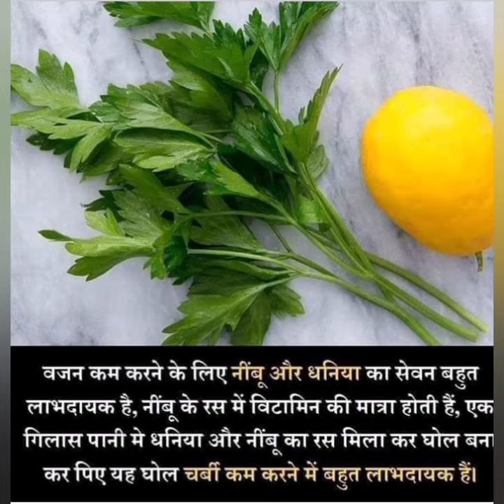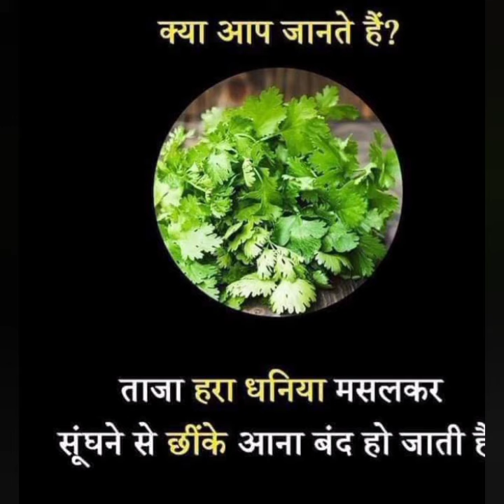benefits of fruits